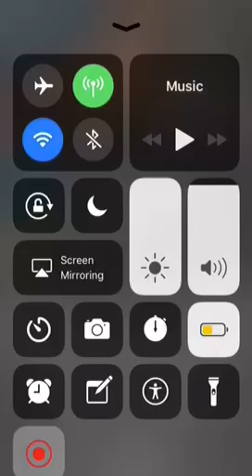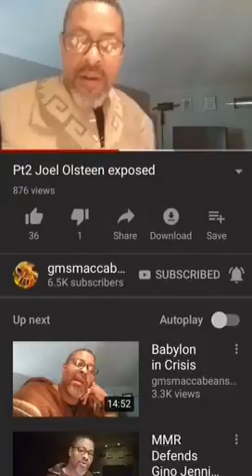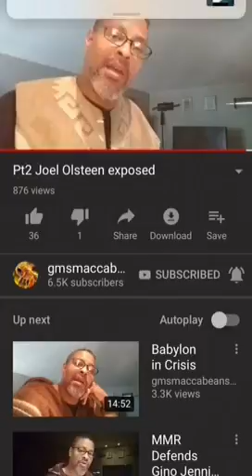RE: gmsbookofthemaccabees joel olsteen exposed pt2